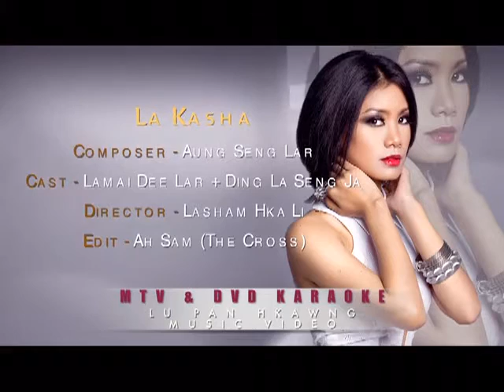Lu Pan Hkawng - LA KASHA ( Official Music Video )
LA KASHA